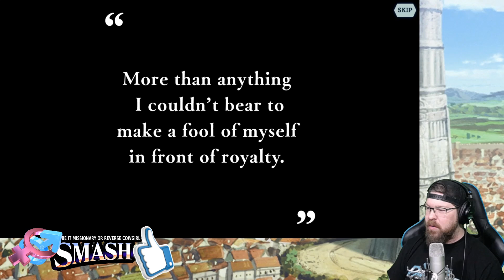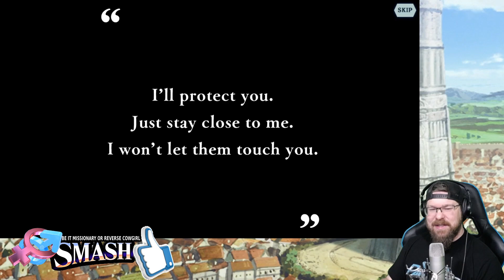THE FINAL ROUND OF COLLAB BANNER SMMONS!! Chasing my final bonds with paid Iris